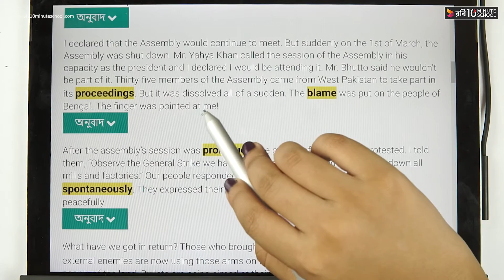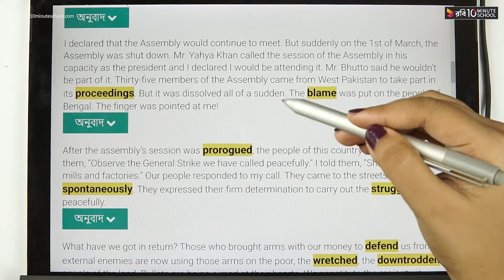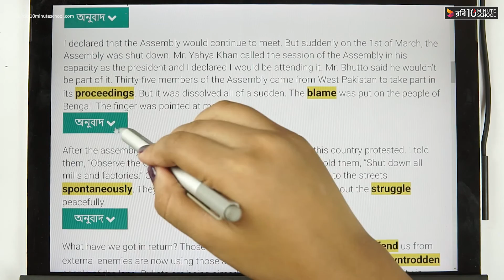01.06. Unit 1 : Lesson 1 - The Unforgettable History (Part 6) [HSC]